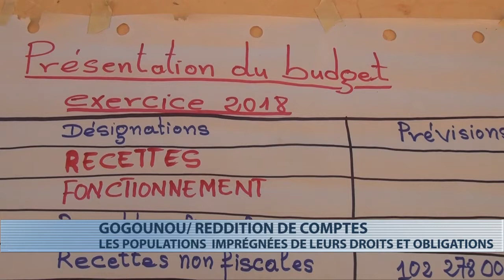Décentralisation : séance de reddition de comptes à Gogounou